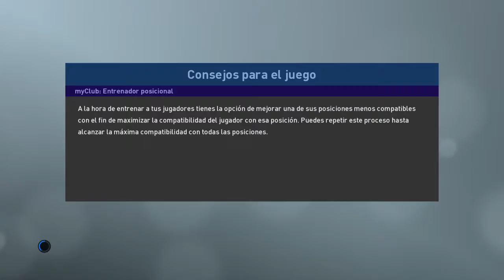PES2019 - QUALIFYING ROUND FOR THE WORLD CLASSIC NATIONS SUPERLEAGUE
FINAL

Classic Northern Ireland vs Classic Republic of Ireland

BOTH TEAMS WERE QUALIFIED FOR THE NATIONS SUPERLEAGUE

Source Channels:

Ciervos Clásicos
Georgi Todorov